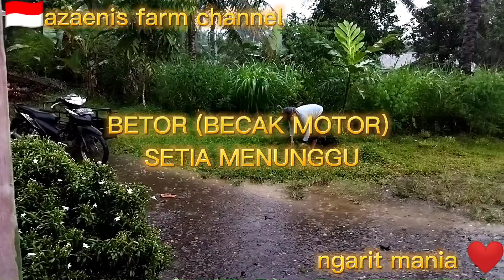Waktunya Ngarit Ujan, Bismillahirrahmanirrahim..🤲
salam bocah angon🙏
alhamdulillah setelah seharian bersama anak-anak PASKIBRA Rumah QUR'ANI SDIT NURUL HASANAH guna memperingati HUT LANGKAT KE 272 17 JANUARI 2022.
Semoga lancar dan sukses sampe hari H nya. 🤲🤲🤲.